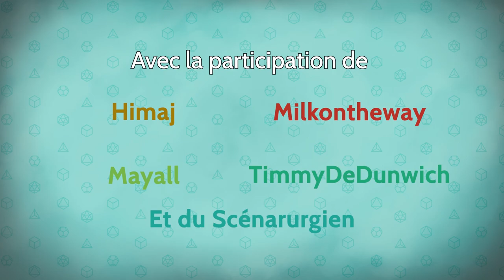Les Dés sont Jetés - Episode 7 Saison 2 - L'exode de Flerin (avec le Scénarurgien)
Après de premières investigations sans succès pour innocenter la sorcière et une soupe, le groupe vient d'observer la scène macabre qu'offre l'enclos des animaux...

0:00 • Intro et générique
0:34 • Episode 7 : L'exode de Flerin

Avec la participation de :
MJ - Goldy
Eldebaff - Himaj